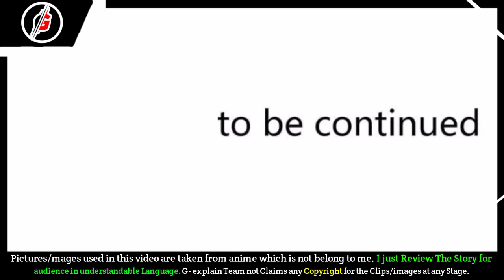My Wechat System (2022)। Episode 38। I' LI Trust You One Last Time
[Note 📝]

ABOUT US🙂